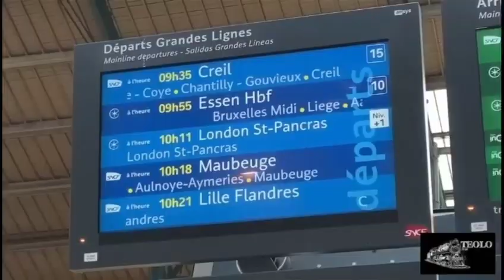La Igualdad, Fraternidad y Libertad, ya sufrieron un duro revés en París...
La Igualdad, Fraternidad y Libertad, ya sufrieron un duro revés en París... Debido a la violencia en Franja de Gaza, el sueño de tener una ceremonia inaugural con todo el pueblo frances en la orilla de Río Sena, tuvo que ser modificado...

Un trabajo más de Teolo Films... Productor general Rodrigo Reina Liceaga... Edición Raymundo Almaraz... Coordinación de contenido Iván Cedillo... Dirección, guión y voz Gerardo Liceaga

Equality, Fraternity and Liberty have already suffered a severe setback in Paris... Due to the violence in the Gaza Strip, the dream of having an inaugural ceremony with all the French people on the banks of the Seine River had to be modified. ..

One more work from Teolo Films... General producer Rodrigo Reina Liceaga... Editing Raymundo Almaraz... Content coordination Iván Cedillo... Direction, script and voice Gerardo Liceaga @Olympics